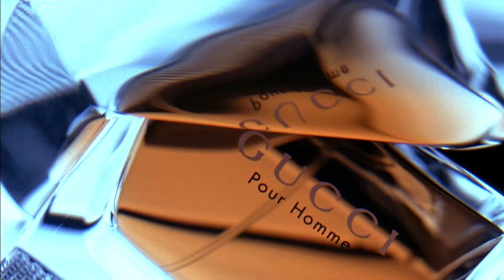La donna perfetta (film 2004) TRAILER ITALIANO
ACQUISTA SU AMAZON